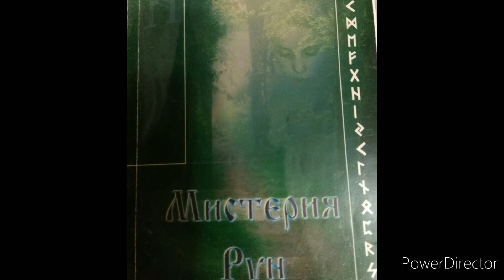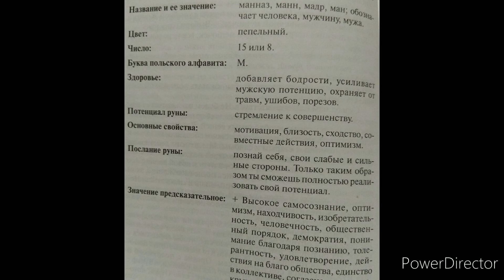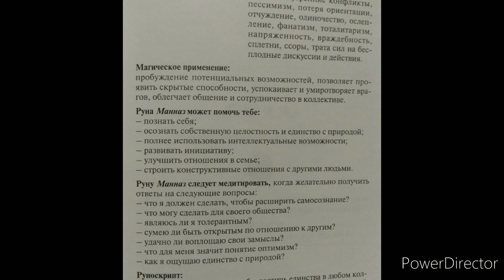Алиция Хшановская "Мистерия рун" Руна Манназ